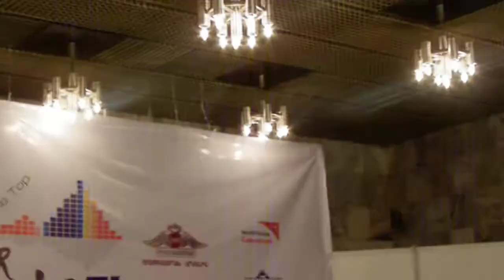Candy press conference (ESCKAZ)